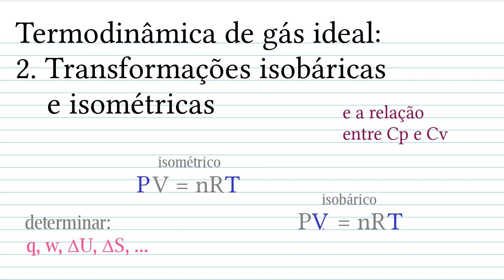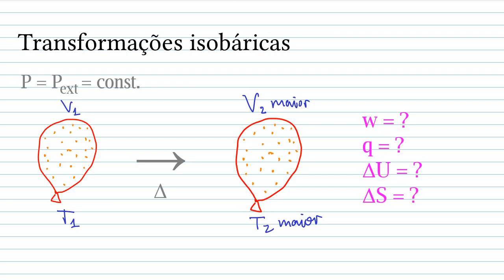Termodinâmica de gás ideal: 2. Transformações isobáricas e isométricas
00:00 Introdução
01:42 Transformações isométricas
12:38 Transformações isobáricas
29:45 Relação entre Cp e Cv